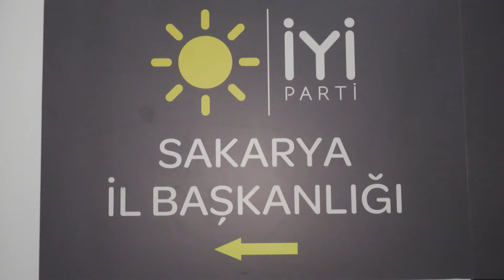İYİ Parti İl Başkanı Ahmet Uçak, "İYİ Parti daha güçlü olacak"